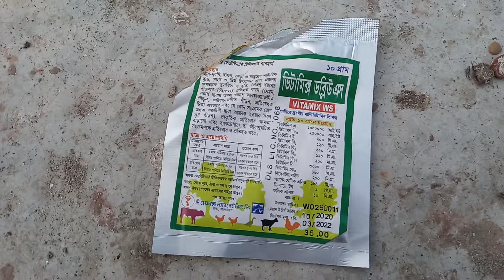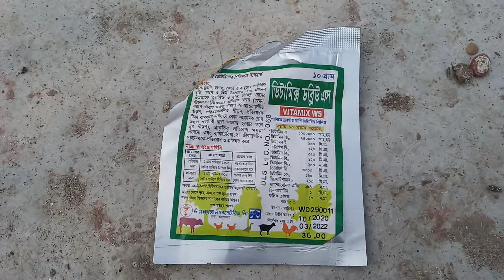কবুতরের ডিমে বাচ্চা জমে এর কারণ। ভিটামিনের কারনে যা হয়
বিনা টাকায় কবুতরের ঠান্ডা ও ঝিমানো সেরে যাবে।শীতে কবুতরের ঠান্ডা ও ঝিমাবে না